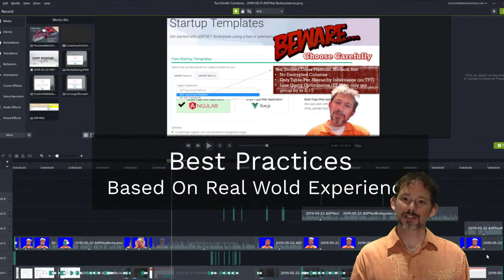Code Hour Promo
* Learn tips and tricks gained from over 2 decades of software development consulting across over 40 unique projects
* Maximize your time investment with episodes aggressively post-edited to provide an hour's worth of live coding in ~30 minutes
* Quickly grok high level concepts with diagrams at outset while seeing implementation details throughout the episode